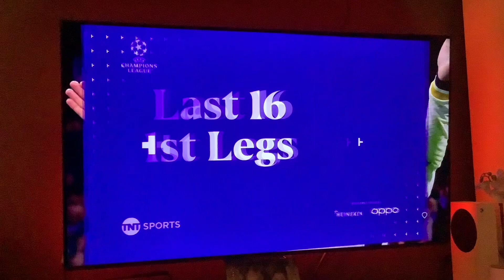UEFA Champions League Last 16 | Official TNT Sports promo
The Last 16 is starting Tuesday 13th February live on TNT Sports and Discovery+!